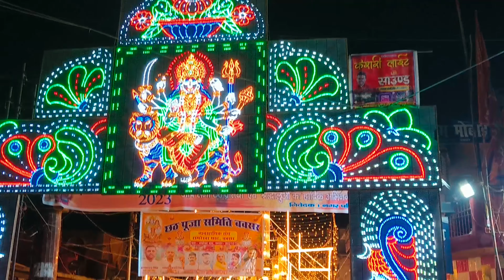Chhat puja in Bihar| छठ पूजा बिहार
Chhat puja in Bihar| छठ पूजा बिहार | Bihar